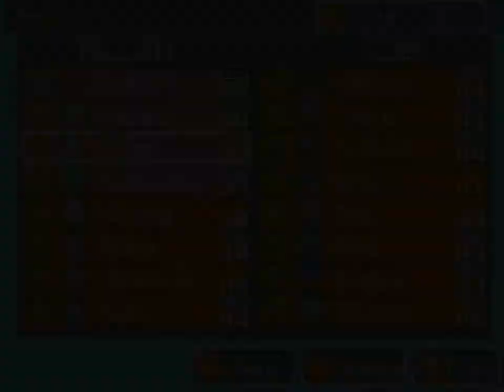Let's Play Inazuma Eleven Blizzard: Episode Thirty Six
The best time to have this conversation is during a thunderstorm, clearly. Also this is most nonexistent plot twist ever.

Note: What we say during the video is wrong and there is actually a small gaff in the editing--maybe five seconds of tramping down a hall was accidentally cut out and a random encounter was somehow inserted instead.